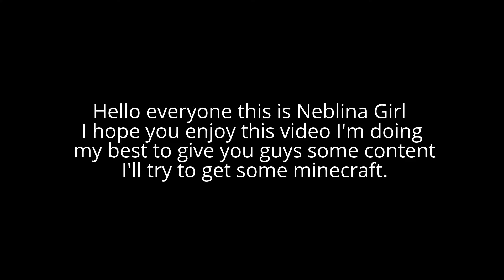Roblox Citizen Soldier: A True Story